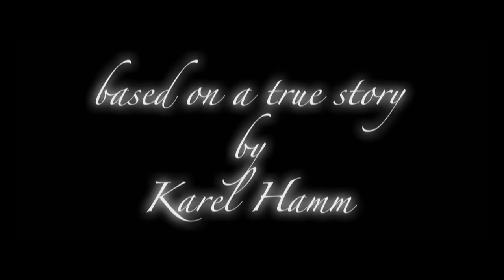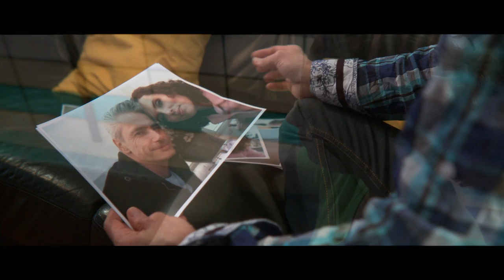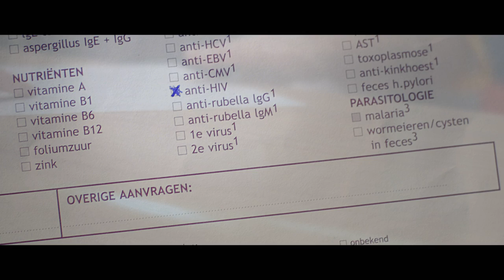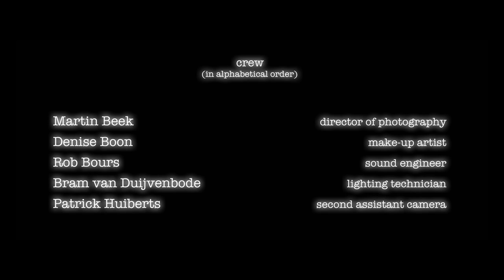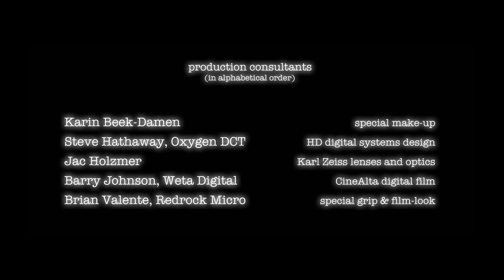Vrije Val (Free Fall) - 2010 - Korte muziekfilm over HIV en Aids met o.a. Aukje van Ginneken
Nedererlands: (scroll down for English)
Winnaar Publieksprijs bij de Los Angeles Movie Awards 2010.

Een "stomme" muziekfilm van Martin Beek en Karel Hamm ten behoeve van de strijd tegen HIV, Aids en vooroordelen.
Met Erik Rooseboom en Aukje van Ginneken. Muziek door Kevin Bachus en RoodWitBlauw.

Synopsis:
Stel je voor...

...je nieuwe liefde blijkt besmet met HIV
...er is niets dat jij kan doen
...het raakt jou meer dan haar
...het zit tussen jouw oren...

Wat Eric nog leuker vindt dan muziek maken met zijn band, is het bar-meisje van hun favoriete kroeg.
Wanneer ze uiteindelijk verliefd op elkaar worden, wordt hun frivole relatie overschaduwd door Erc's zorgen omtrent de keren dat ze onveilige sex hebben gehad. Hij vraagt zijn nieuwe vriendin om zich op HIV te laten testen.

Terwijl de testresulaten op zich laten wachten, begint Eric kwade dromen over de toekomst te krijgen... In zijn depressieve verbeelding - die zich als een zwart lint door zijn dagelijkse leven windt - is zij HIV positief en zal ze uiteindelijk sterven aan de verschrikkelijke ziekte AIDS. Zijn leven, zijn muziek, zijn vrienden en zijn relatie hebben zwaar te lijden onder Eric's depressie. Alleen zijn vriendin kan het tij keren...

Vrije Val is een korte stomme film, zonder gesproken woord, maar vol met muziek, emoties en prachtige beelden. Het raakt gevoelige onderwerpen als HIV, AIDS en voor-oordelen op een niet-provocatieve of -confronterende wijze.
Vrije Val is gebaseerd op een waargebeurd verhaal, geschreven door Karel Hamm.

Alle opbrengsten van deze film komen ten goede aan de strijd tegen HIV en Aids in Nederland!

English
Winner Honorable mention Audience Award at the Los Angeles Movie Awards 2010.
A short "silent" music movie by Martin Beek and Karel Hamm. Music by Kevin Bachus and RoodWitBlauw.

Imagine that...

...your new love is diagnosed with HIV
...there is nothing you can do
...it affects you more than her
...it's all in your imagination...

What Eric loves even more than making music with his band, is the bar-lady who works at their favorite hangout.
When they eventually fall in love, their initial frivolous relation is overshadowed by Eric's concern about the times they made love unprotected. He demands of his new girlfriend to have a HIV test, which she reluctantly agrees to.

While the test-results from the lab take some time to return, Eric has some pretty bad dreams about the future... In his depressed imagination - that weaves a black streak in his rational thinking and everyday life - she is diagnosed with HIV and will eventually pass away from the terrible disease that is AIDS. His life, his music and his friends all suffer from Eric's depression and only his girlfriend can turn the tide...

Vrije Val is a short silent movie, with no spoken word, but packed with music, emotions and beautiful imagery. It addresses the sensitive issues of HIV, AIDS and prejudice in a non-provocative and accessible way.
Vrije Val is based on a true story by Karel Hamm.

All profit of this movie benefits the battle against HIV, Aids and prejudice!